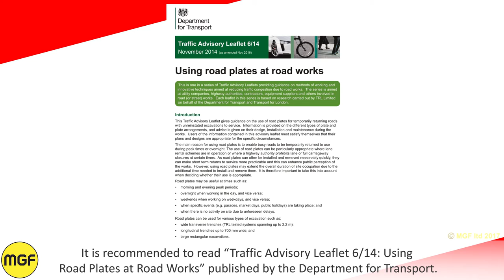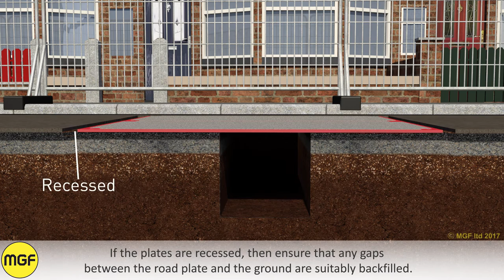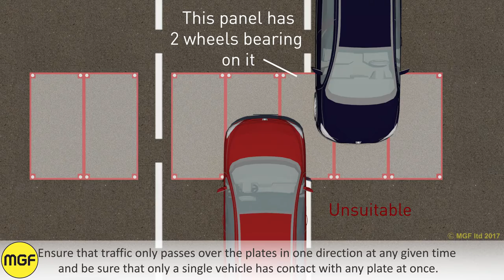Road Plates | Safe System of Work | MGF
Safe working guide for the handling, installation and removal of Road Plates